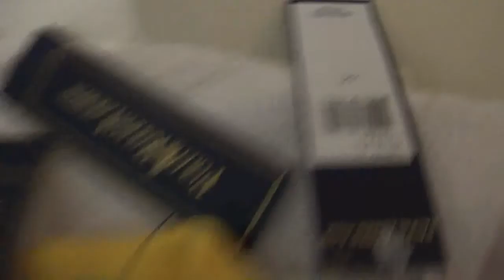todas las chombas